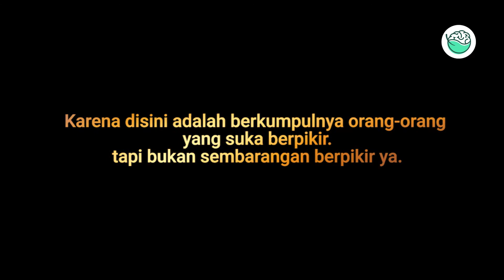Dimulainya Perjalanan Pikiran.